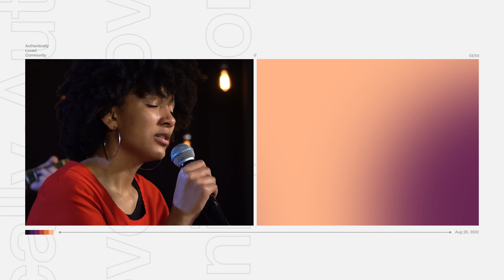Running to Win | August 28, 2022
This week we're focused on Paul's writings in 1 Corinthians and learn about finishing strong.  Join us!

To stay up to date with the latest announcements visit the church